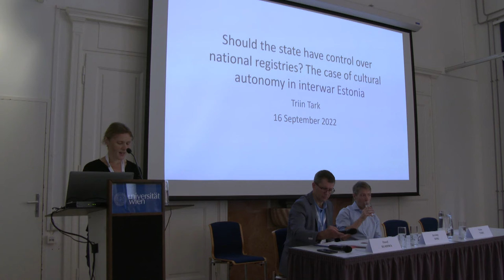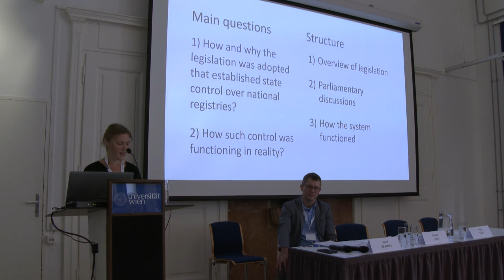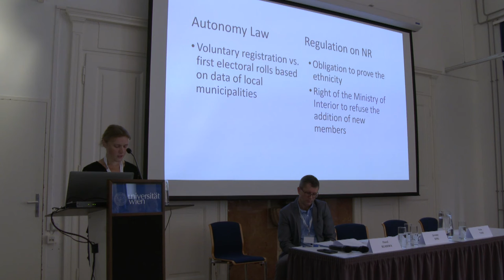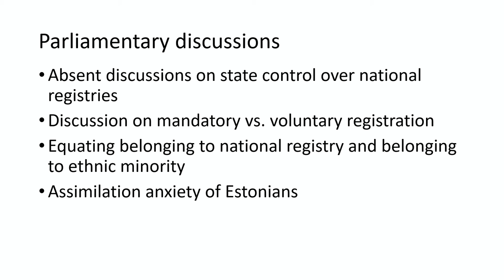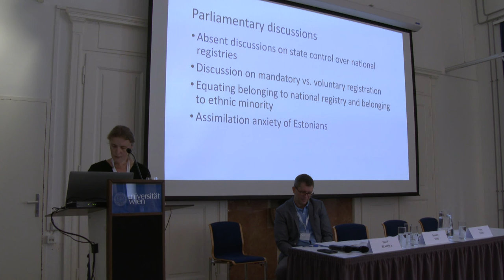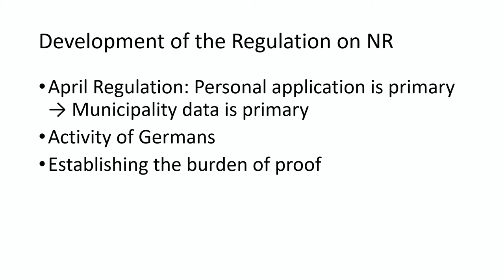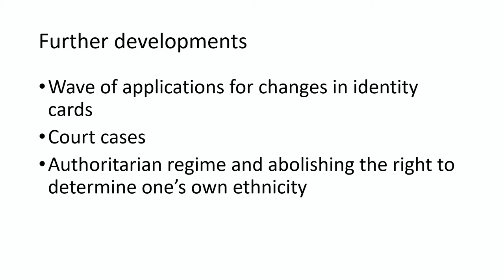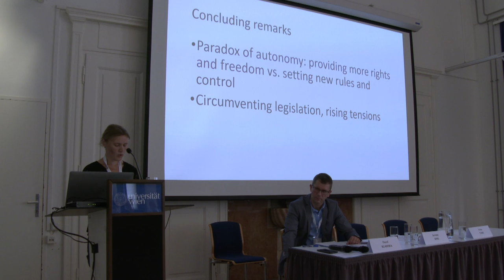Panel 6: Jeremy King and Triin Tark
International Conference "The theory and practice of non-territorial autonomy in Europe: a historical perspective", University of Vienna, Vienna, Austria, 15-17 September 2022.